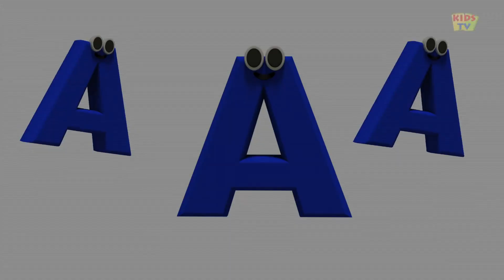Phonics Letter Learning Alphabet A Nursery Rhymes For Toddlers By Kids Tv